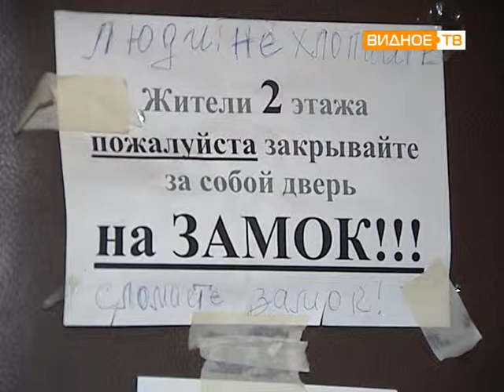Проблема в общежитие